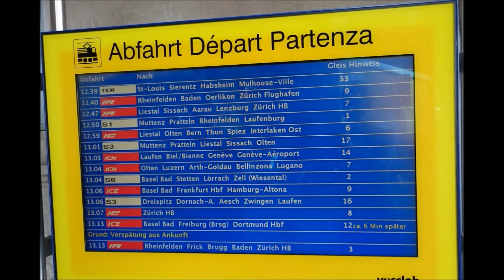Spot en gare de Basel SBB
Voici ma 1 ère vidéo d'un spot que j'ai réalisé en gare de Bâle le 18 août 2015.
Grand trafic ferroviaire compris entre 12h10 et 17h20 sur les deux côtés : France et Suisse.